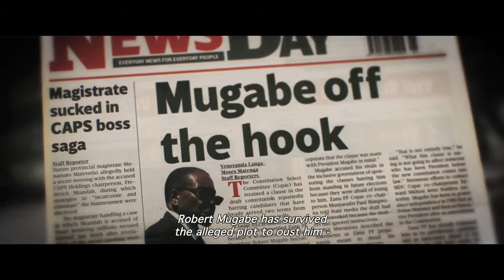The Democrats Promo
The Democrats |  Camilla Nielsson | Zimbabwe | 2014 | 100 min
In politically unstable Zimbabwe, a new constitution is being put together by the ruling party of strongman Robert Mugabe and the divided opposition. Various political, local and personal interests are bogging the process down.